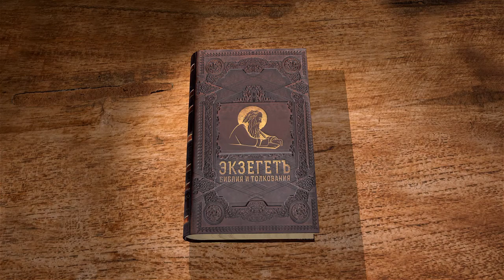Книга пророка Иезекииля. Глава 47. Андрей Десницкий. Ветхий Завет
Разбирает главы пророка Иезекииля библеист Андрей Десницкий, на основе собственного перевода с древнееврейского. 47 глава - вода, текущая из храма.